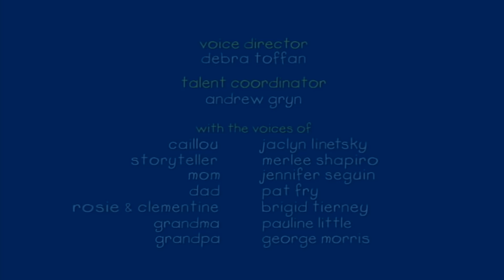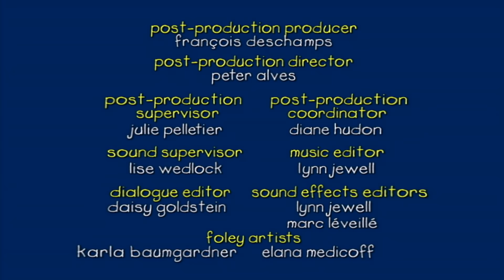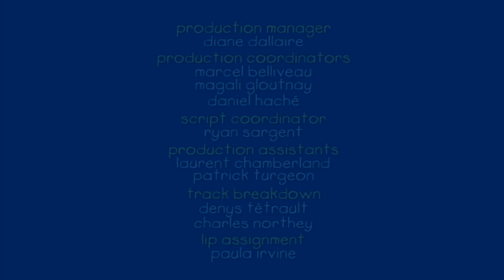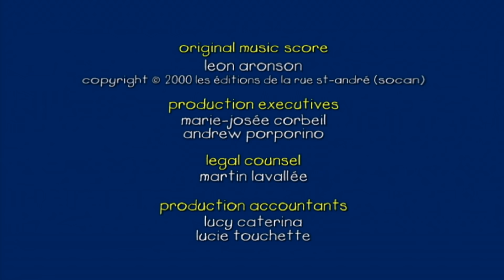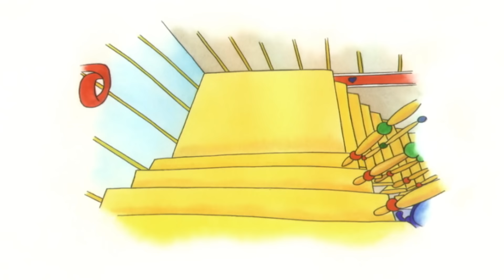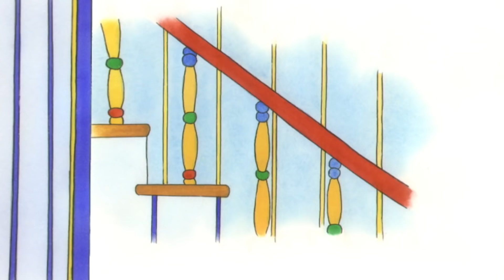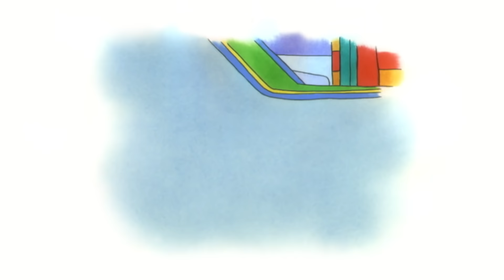WATCH CARTOONS ONLINE | Caillou spends time with Daddy